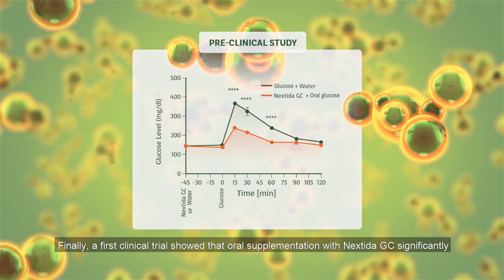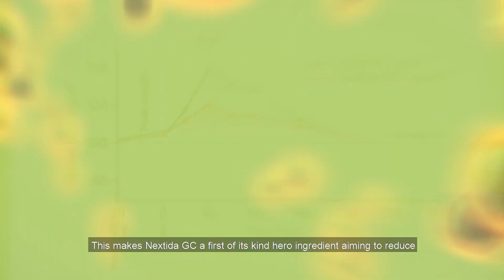Nextida GC - targeting glucose spikes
The first specific collagen peptide composition from the NextidaTM platform, targeting glucose spikes after meals in a natural way.